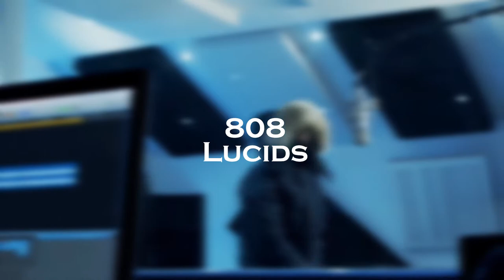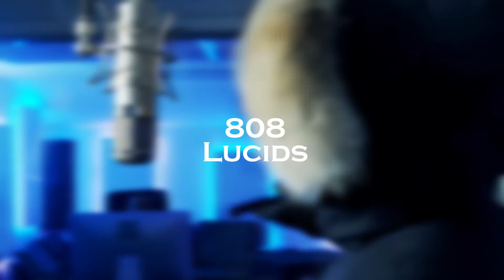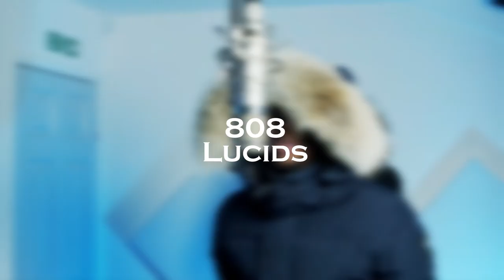[ FREE ] UK Drill Type Beat " Mad Men " | Prod. 808 Lucids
IMPORTANT: This beat is free for non-profit uses on YouTube and Soundcloud only!
You always have to credit (Prod. by 808 Lucids) in the title.

Gang Type Beat 2020
Uk Drill Instrumental
Drill Beat
Chiraq Type Beat
Chicago Beat
Type Beat
Type Beat 2020
Maniac Beatz
Chiraq Drill Instrumental